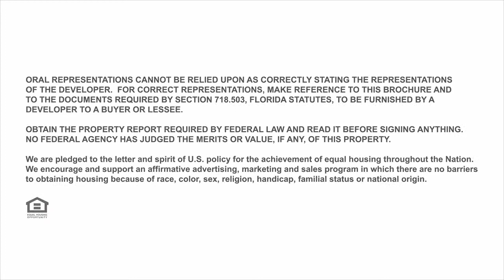Canvas Condos Miami - Neighborhood [HD]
Canvas' 513-units, available on 37 floors are built to inspire and designed to live.

Intelligent architecture is one thing, but design that inspires you is something else entirely. The common spaces of Canvas will help you experience your home, your city and your creativity in a whole new way.

5 unit types. Countless views. Infinite possibilities. With an exhilarating mixture of form, function, art and science, Canvas redefines condo living.

Choose from 2- or 1-bedroom corner units or studios, all built to let you experience a design-driven life of artful experience. Each unit provides an ideal starting point for your own vision of Miami life.

Canvas will be the hallmark of the newly emerging Arts and Entertainment District.